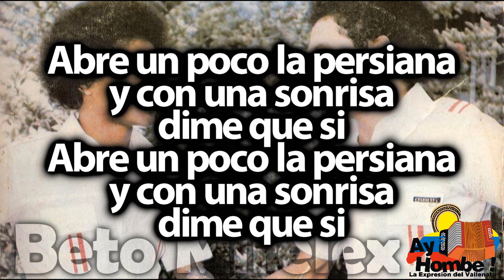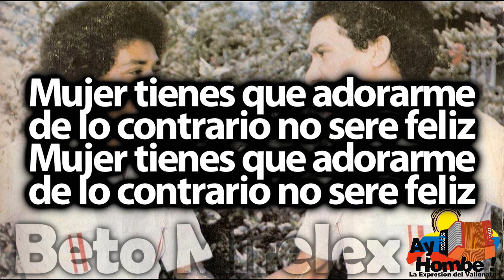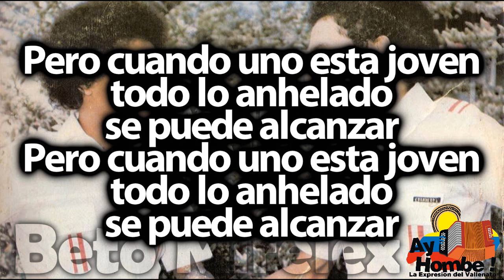Mi humilde canto- Adalberto Ariño (Con Letra ) Ay Hombe!!!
Titulo: Mi humilde canto
Voz: Adalberto Ariño
Acordeon: Andres Bolaño
Compositor: Carlos Luguez
Ritmo: Paseo
Album: Abriendo paso
Año: 1978

Letra:

Despierta si estas dormida
que una humilde serenata
con la voz del alma
te vengo a cantar

Perdona mujer querida
que en noche plenilunaria
tu divino sueño
venga a perturbar

Asomate a la ventana
quiero verte sonreir

Abre un poco la persiana
y con una sonrisa
dime que si (Bis)

Cuando se quiere de veras
es el corazon quien habla
y los ojos confirman
la realidad

Por esto de esta manera
obedezco al corazon
y le entrego el alma
en cada mirar

Como te quiero bastante
pienso solamente en ti

Mujer tienes que adorarme
de lo contrario no sere feliz

Quiero que este humilde canto
quede por siempre grabado
en tu pensamiento linda mujer

Por que en el va reflejado
los mas bellos sentimientos
que un hombre noble puede tener

Como soy un hombre pobre
no tengo mucho que dar

Pero cuando uno esta joven
todo lo anhelado
se puede alcanzar
todo lo anhelado
se puede alcanzar

HD
Clasicos
Grandes Exitos
Festival Vallenato
Paseos Romantico
Colombias
Colombianas
Chidas
Vallenato con Letra
Completo